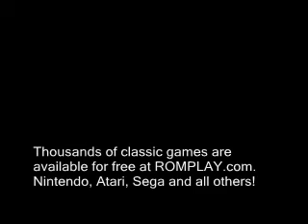Best Dance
- Thousands of classic game roms are available for free at ROMPLAY.com.Nintendo, Atari,Sega,Supervision,Coleco and all others!Best Roms Best Games Download Roms Rom Nintendo Atari Sega Supervision Coleco MSX MSX2 MAME Adventure Vision Cybiko Wonderswan Acorn Famicom Gameboy Neo Geo Nes Snes Virtual Boy Oric Sega 32x Dreamcast Sol Computer Turbo Grafix Lynx Jaguar Free Sega Master System